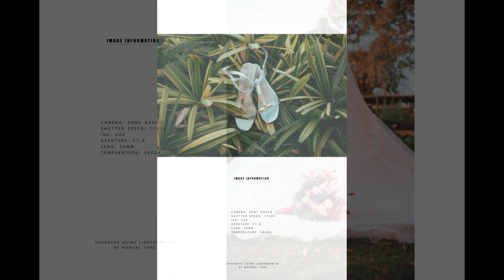MICHAEL + CHARMINE WEDDING VLOG📹📸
MICHAEL ❤️ CHARMINE WEDDING 💑
Feb 20, 2020
Photo and Video by: BGP🤘